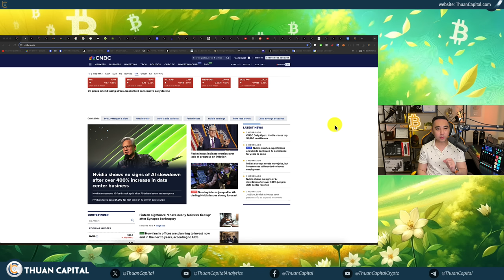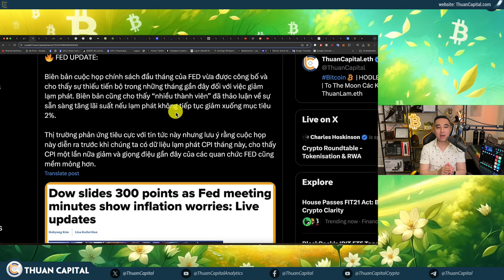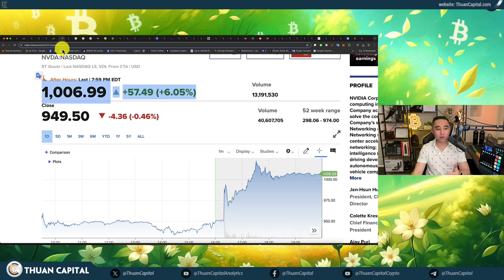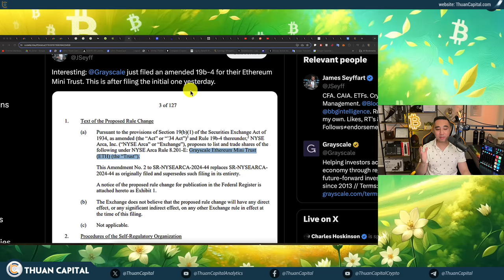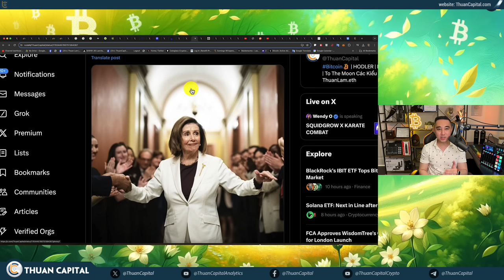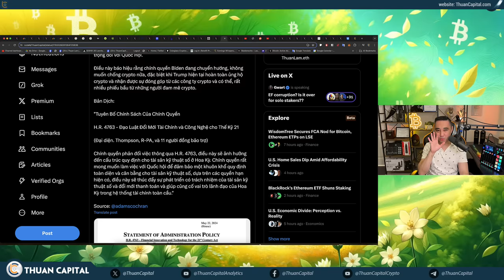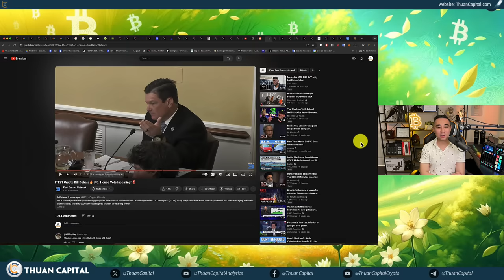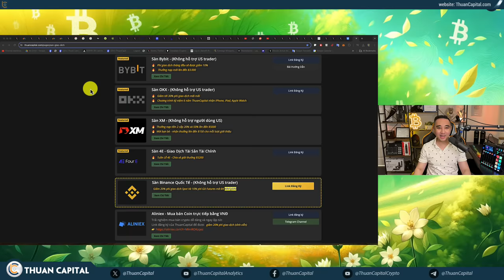1904 - BIG NEWS: FIT21 Thông Qua Hạ Viện, Tình Hình Thay Đổi 180 Độ, Ether Spot ETF Ngày Mai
QUẢNG CÁO TÀI TRỢ:
⏱️ TIMESTAMPS
00:00 - Hoa kỳ đang chuyển hướng - Rất nhiều tin tức quan trọng hôm nay
00:51 - Bitcoin Pizza Day - Khoảnh khắc giá trị niềm tin
03:16 - Chỉ số chứng khoán Hoa Kỳ màu đỏ
05:20 - Biên bản cuộc họp chính sách đầu tháng của FED vừa được công bố
07:53 - CEO Goldman Sachs: FED có thể không cắt giảm lãi suất nam nay
09:01 - Lạm phát tại Anh giảm 2.3% vào tháng Tư
14:33 - Nvidia có quỹ tốt, cổ phiếu qua $1000 lần đầu tiên
18:26 - Quảng cáo tài trợ: XM
19:55 - Bitcoin và ETH đang giữ được giá tốt
21:01 - Ethereum Spot ETF Update: BlackRock cũng đã chỉnh sửa và nộp lại văn bản ETF
23:38 - Ether ETF sẽ thu hút 10-15% so với tổng tài sản được thu hút bởi Bitcoin Spot ETF nếu được phê duyệt
25:03 - Ethereum có thể tăng lên tới 75% nếu Spot Ethereum ETF được phê duyệt.
27:26 - Trump cam kết xây dựng một 'đội quân crypto'
28:00 - 🔥 BIG NEWS: FIT 21 đã được thông qua Hạ Viện.
29:55 - Nancy Pelosi ủng hộ dự luật crypto FIT21.
31:10 - FIT 21 - H.R. 4763 - Dự Luật Đổi Mới Tài Chính và Công Nghệ cho Thế Kỷ 21 - tạo nền tảng pháp lý cho crypto
39:16 - Mark Cuban và ngày càng nhiều người ủng hộ
47:03 - Dân biểu Tom Emmer kêu gọi bỏ phiếu trống CBDC
47:42 - Một bức thư đến Chủ tịch SEC Gary Gensler yêu cầu cung cấp thêm thông tin về kế hoạch của Prometheum
49:27 - Sản phẩm Bitcoin & Ethereum ETPs Được Chấp Thuận Trên Sàn Giao Dịch Chứng Khoán London 🇬🇧
50:44 - Bitcoin Spot ETF 🇺🇸 FINAL +154 triệu USD
51:33 - Ưu đãi dành riêng cho cộng đồng ThuanCapital